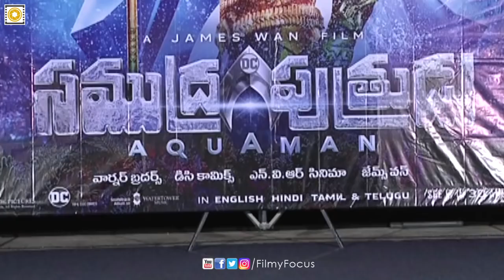Producer NV Prasad Compares Baahubali Movie with Aquaman Movie - Filmyfocus.com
Producer NV Prasad Compares Baahubali Movie with Aquaman Movie. Baahubali Aquaman Jason Momoa